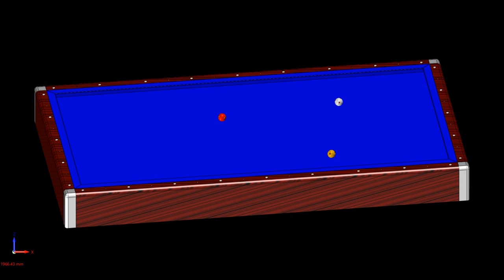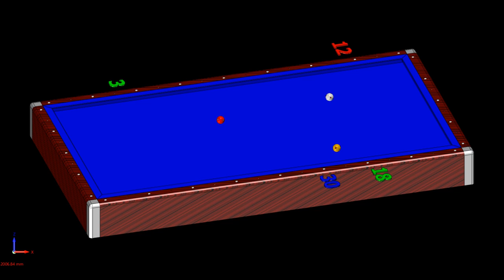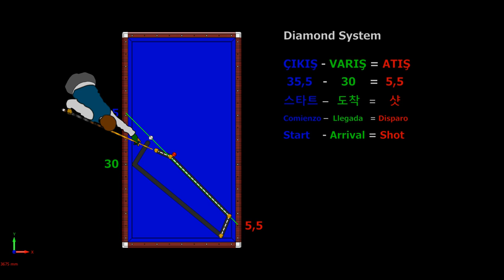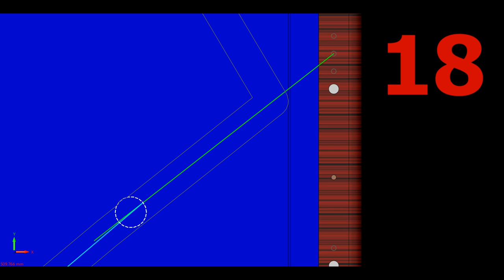How To Play Billiard Part 2 / Three Cushion Billiards Lessons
Free 3 (three) ball, three (3) cushion, carom billiards lessons. There are 50 systems classic and new in Billiard Mathematics channel. The goal is to make billiard sport easier and to make you know. It is the task of the Billiard Math channel to make learning easier with new systems.
How to play billiards techniques, diamond and Tuzul tutorials. Bilardo Matematiği. (2019)